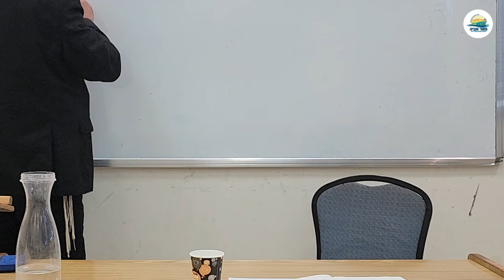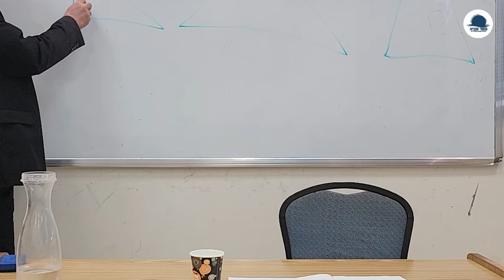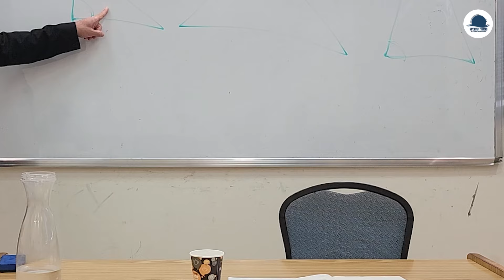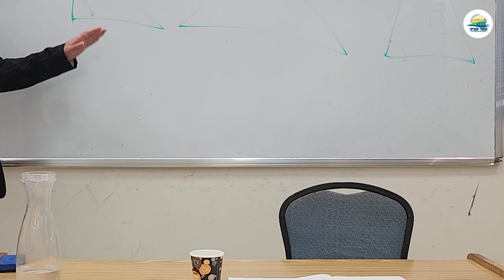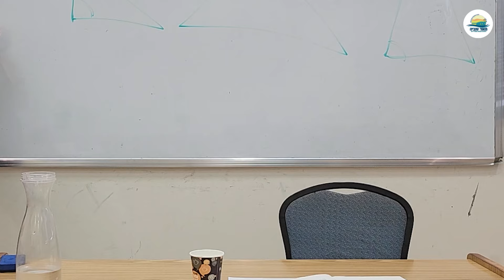הצל והעולם האמיתי | הרב ראובן פיירמן | אורות הקודש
אורות הקודש חלק א פסקה ב
הישיבה הגבוהה מצפה יריחו - מאור טוביה
קריה חינוכית קרית משה.

חדש! מאורנו - קבוצת השיעורים בווצאפ! קישורים ליוטיוב ולספוטיפיי

רוצים להיות שותפים? להגדיל תורה ולהאדירה?

פתיח ועריכה - ידידיה בעל צדקה